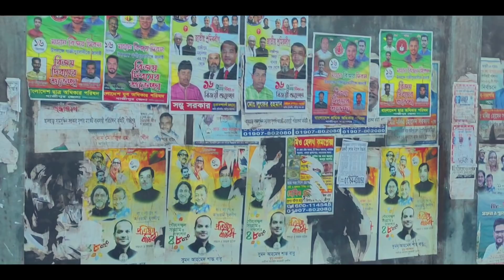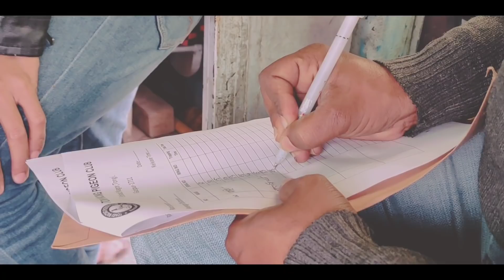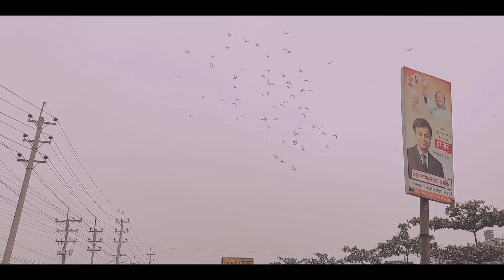আমাদের ৩৫ কিলো টুর্নামেন্ট।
আজকের ভিডিওটি খুবই স্পেশাল আপনাদের জন্য। অনেকদিন ধরে আপনারা বলতেছেন যে পাল্লার ভিডিও দেই না কেন। আজকে দিলাম তাও আবার টুর্নামেন্টের। যা আমাদের এই বছরের প্রথম টুর্নামেন্ট। আশা করি আপনাদের খুব ভালো লাগবে। এবং সবাই দোয়া করবেন।

Spot: Mawna Chowrasta 35 kilo.